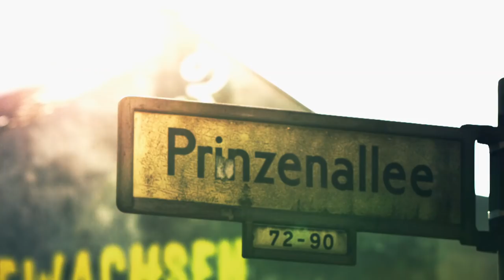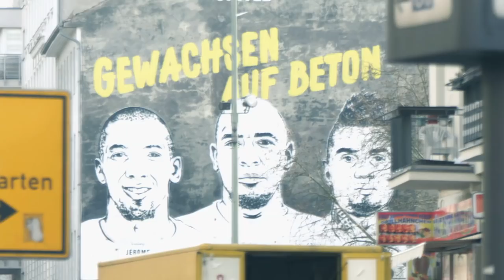Kevin-Prince Boateng - Schalke's Leader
He is one of the big stars of the Bundesliga: Schalke's Kevin-Prince Boateng. He has already become a well-respected leader at the Royal Blues in just his first season at the club.